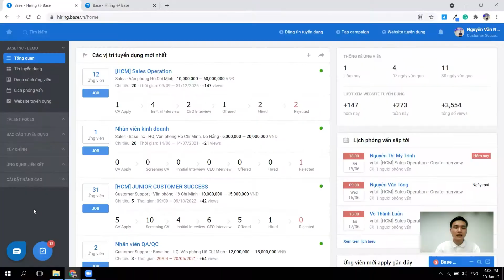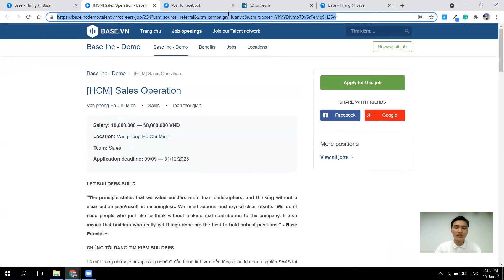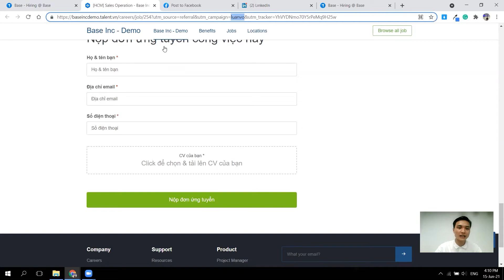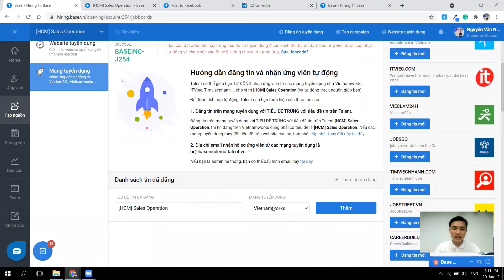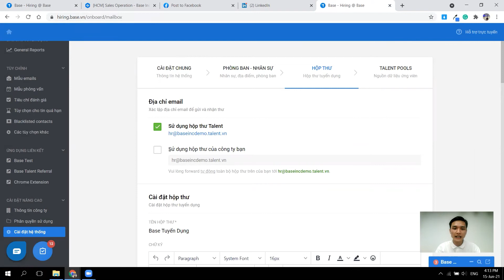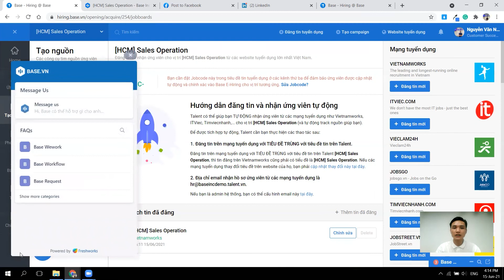[E-Hiring] 7. Cách tạo nguồn (seeding) tin tuyển lên MXH hoặc Jobsite